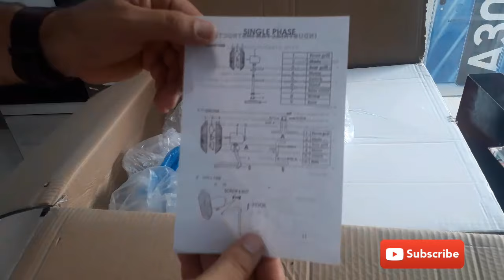كيفية تركيب المروحة العمود الاستاند خطوة بخطوة بدون فني تركيبات وانت فى بيتك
كيفية تركيب مروحة كهربائية في المنزل،يفية تركيب المروحة العمود الاستاند خطوة بخطوة بدون فني تركيبات وانت فى بيتك • ،
تركيب المروحة العمود الاستاند خطوة بخطوة بدون فني تركيبات وانت فى بيتك فى دخول الصيف يلجئ الكثييرين الى المروحة بمختلف انواعها تجنبا لحر الصيف وهناك كثيرا من انواع المراوح منها الحائط ومنها المكتب ومنها العمودية وهى الاشهر ولكن يحتار الكثير فى تجميع المروحة وتركيبها بالطريقة الصحيحة على الرغم من سهولتها واليوم نركبها سويا فى منتها البساطة,
How to install the stand fan step by step without an installation technician while you are at home,
Comment installer le ventilateur sur pied étape par étape sans technicien d'installation pendant que vous êtes à la MAISON,كيفية تركيب المروحة العمود,طريقة تركيب المروحة العمود,
تركيب المروحه العموديه,Comment installer 4UMOR Ventilate,
تركيب مروحة,تجميع مروحه تورنيدو// و ريفيو عنها,طريقة تجميع و تركيب المروحة الاستاند ماركة توشيبا ( المروحة العمود ),تركيب المروحة الاستاند والعامودية بكل انواعها خطوة بخطوة بدون فني وانت فى بيتك,How to assemble pedestal oscillating stand fan | Costway | HW54237,HOW TO ASSEMBLE ANY PEDESTAL STAND FAN FAST & EASY & BEST PEDESTAL FANS IN UAE,3 in 1 industrial fan assembly/ تجميع وتركيب مروحة أرضية / على الحائط / على الحامل